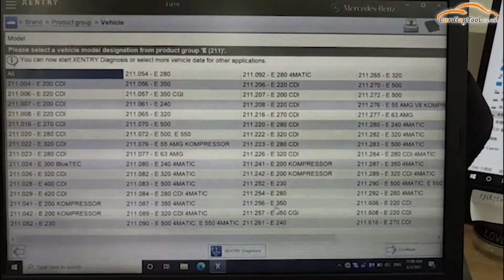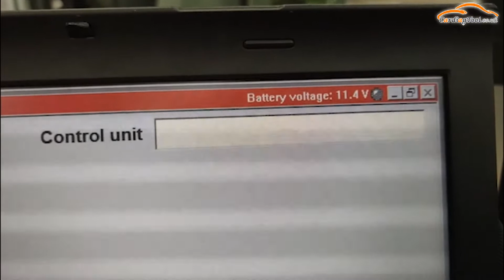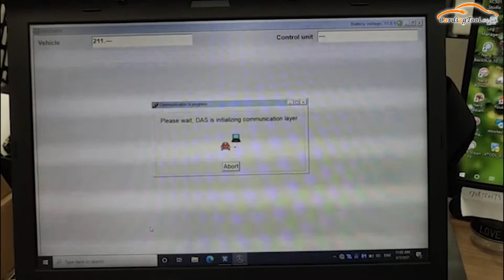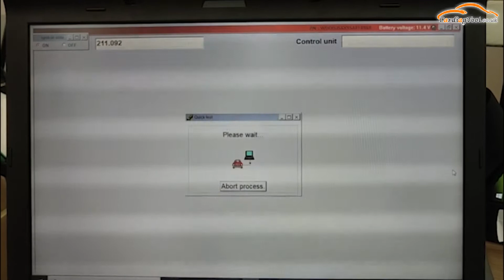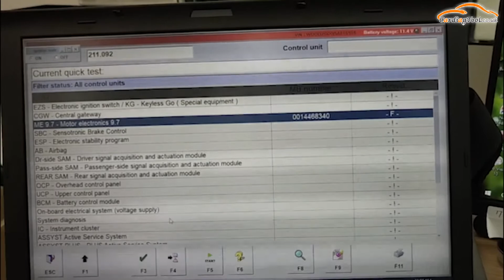Super MB Pro M6 Benz W211 E200 Quick Diagnostic Test Tutorial - cardiagtool.co.uk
Share the customers with latest video about Super MB Pro M6 Benz W211 E200 Quick Diagnostic Test Tutorial

SUPER MB PRO M6 wireless Star Diagnosis Tool

Highlights:

1. Software Version: V2021.3
2. Perfectly replaces normal MB SD C4/C5
3. Supports Original Benz Dealer Diagnostic Software
4. Supports firmware update without installing the battery
5. Support Mercedes-Benz models, covering 12v car, 24v diesel truck & bus, MPV etc.